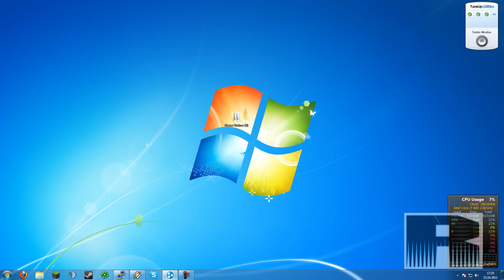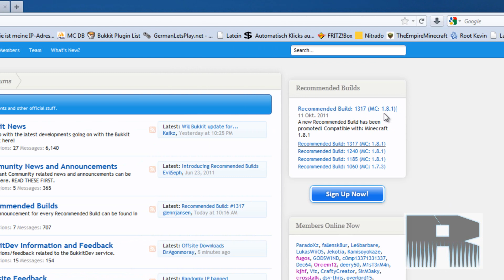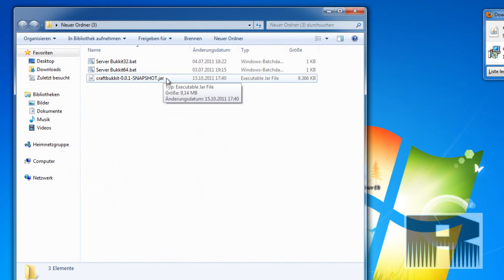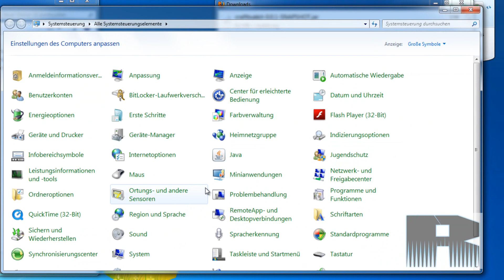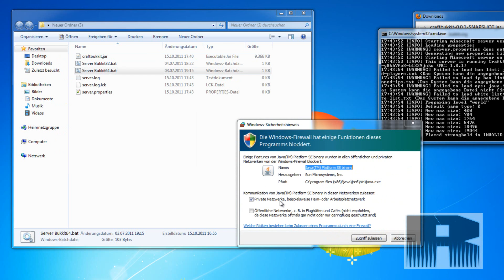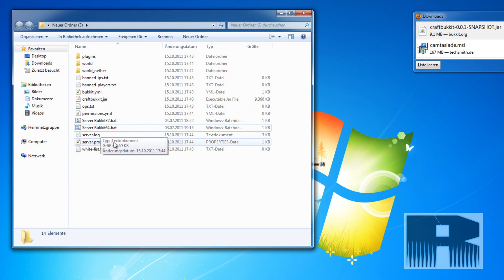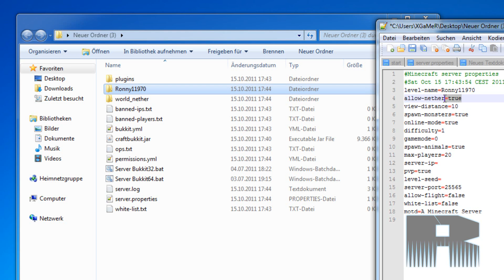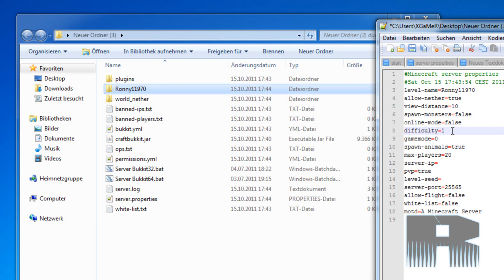Minecraft Bukkit Server erstellen und online fähig machen Part 1/3 [FULL HD] [WORKS!]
In diesem Tutorial zeige ich euch wie ihr euch einen Bukkti Server erstellen könnt und ihn Via Hamachi online stellen könnt.